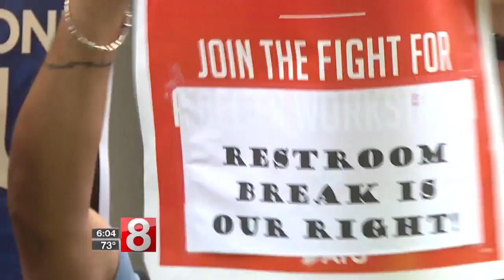CT Transit bus drivers wear adult diapers to protest lack of bathroom breaks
Unusual chants rang through downtown Hartford Thursday.